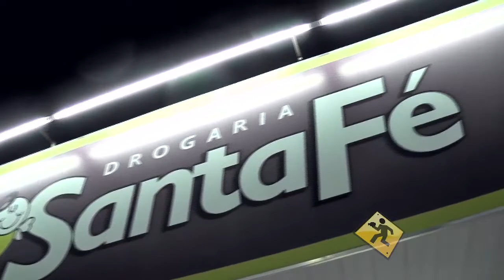Programa Batendo Perna - 18.10.2014